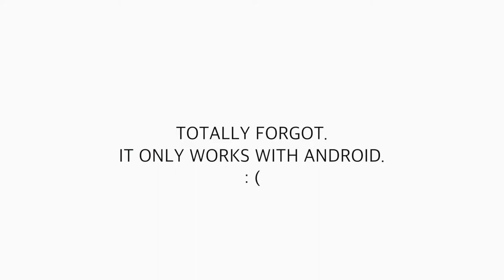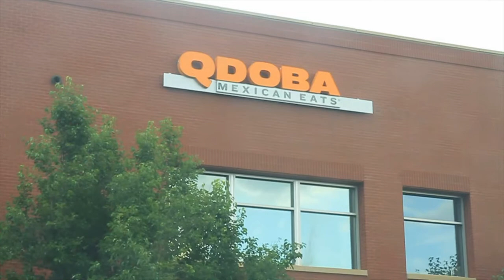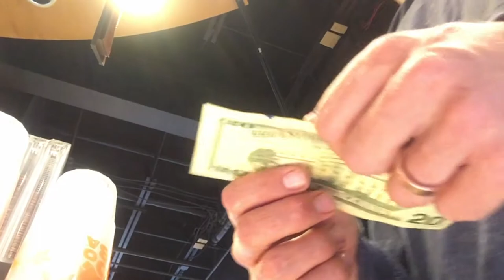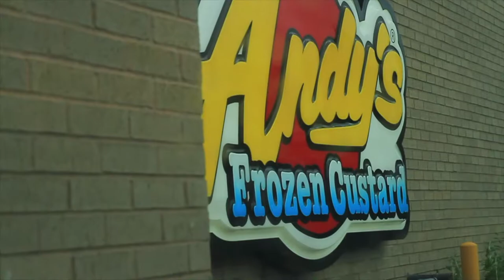You keep Watching 🙏